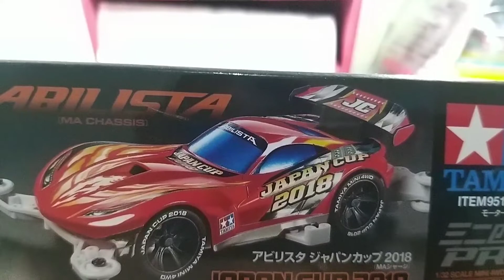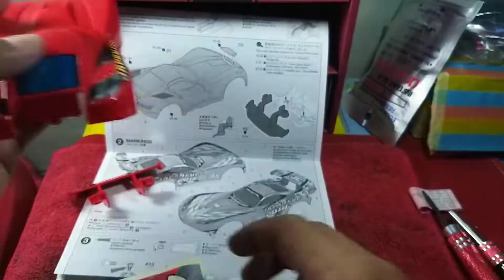34| tamiya mini4wd Memasang Stiker Abilista MA Chassis Japan Cup 2018 Tamiya STB / TOB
tamiya mini4wd Memasang Stiker Abilista MA Chassis Japan Cup 2018 Tamiya STB / TOB
cukup keren dan gahar, chasiss bawaannya putih, jika dipasangkan ke hitam terlihat lebih cakep

Dukung hobby yang sama
terima kasih. Salam 1 hobby.

Dinamo tamiya setan mungkin dibuat dengan bantuan obeng tamiya digunakan pada tamiya sto 100 yang dimainkan di jordan toys tamiya, bisa juga digunakan pada tamiya dinamo depan, salah satu contohnya tamiya brocken gigant, yang dapat dicoba pada lintasan tamiya yang berada di toko tamiya terdekat, toko tersebut mungkin menyediakan track tamiya 3 jalur, bravo tamiya indonesia, tamiya 4wd.